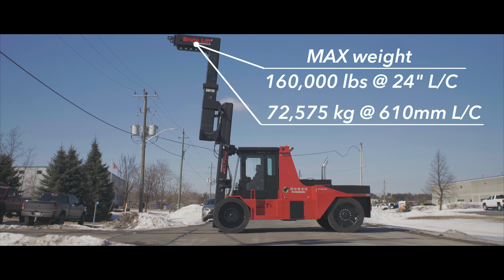BT160-24HD -- BT180-24HD -- BT200-24HD SUPER RIGGER – BOOM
Brute Lift new large chassis lift truck line up, short clip featuring booms.